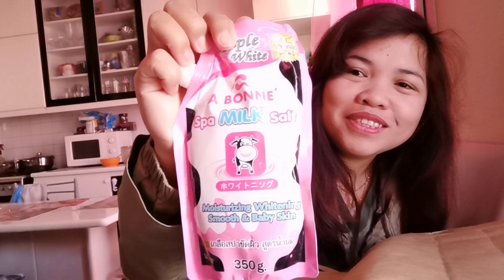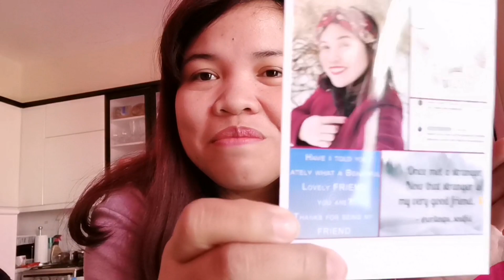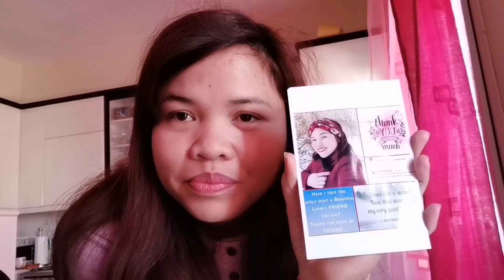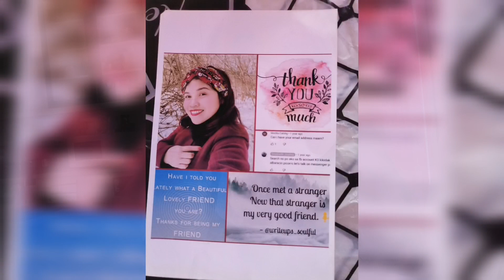Unboxing PACKAGE FROM Greekwife from CRETE, GREECE